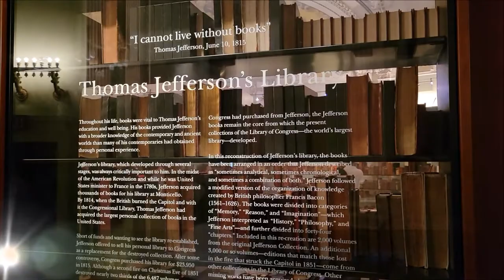Thomas Jefferson Building (Library of Congress), Capitol Hill, Washington D.C.